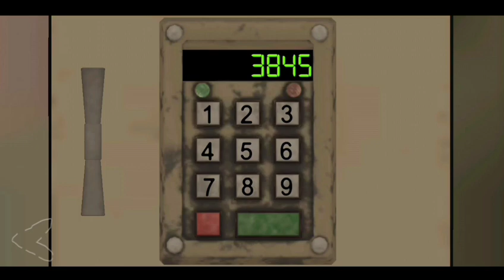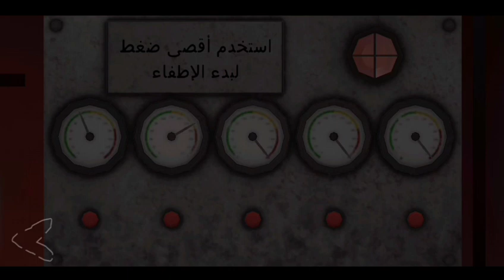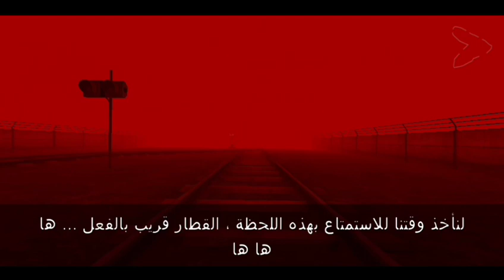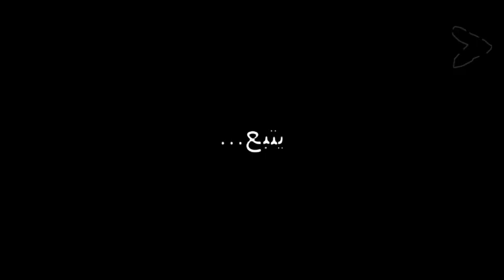طريقة حل الغاز واكواد لعبة حديقة الموت 2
لغز الخزنة
لغز مرحلة المنزل
لغز مرحلة المستشفي
لغز مرحلة المقبرة
لغز مرحلة الصرف الصحي
لغز مرحلة القاعدة العسكرية
لغز التروس
death park 2
death park 2: scary clown survival horror game
حديقة الموت 2: لعبة رعب بقاء المهرج المخيف
لعبة المهرج المخيف
الحديقه المرعبه الجزء الثاني